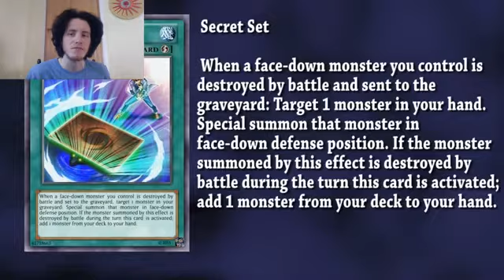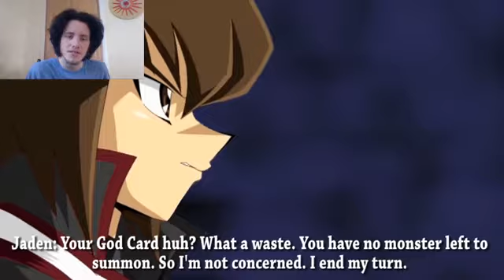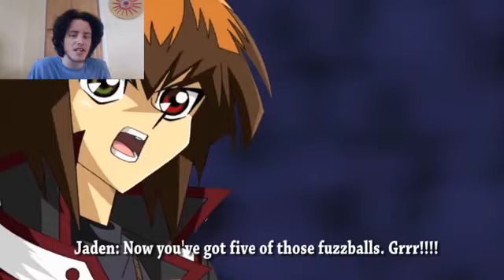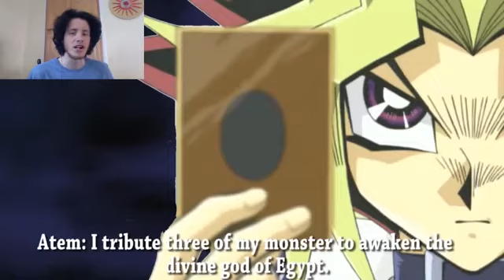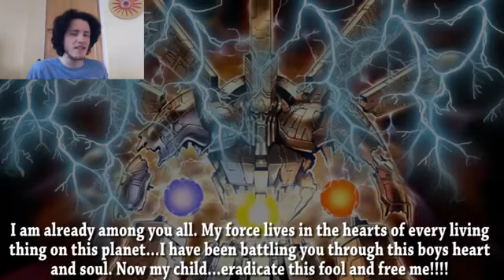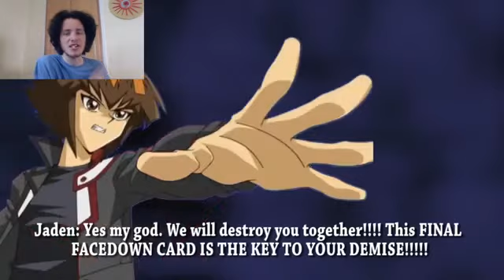Yu-Gi-Oh MD: Ep 8 Yugi vs Jaden Part 3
Episode 8: At Least We Kept Our Promise